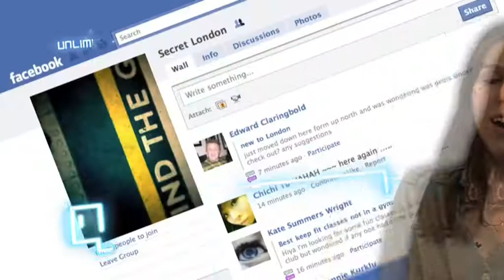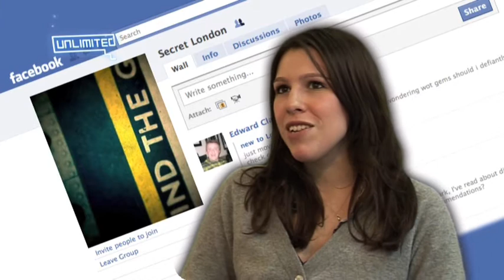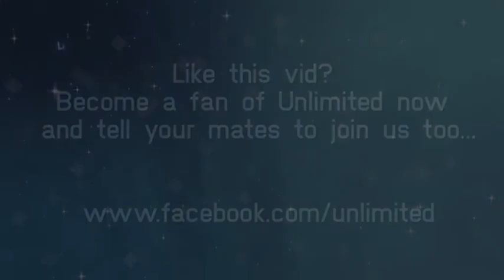Secret London!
Unlimited chats to the girl behind Londons coolest Facebook group and goes to check out a few Secret London recommendations